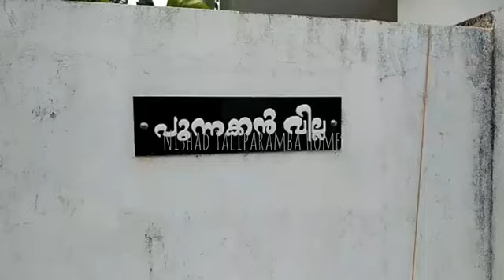നിഷാദ് തളിപ്പറമ്പ ഹൗസ് ഗാഡൻ